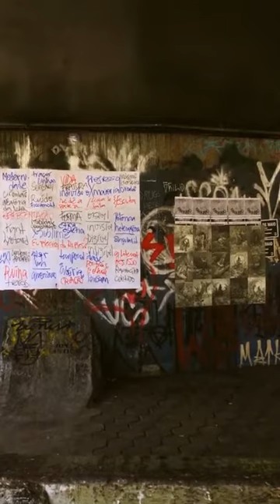Poa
VerticalMovie è il primo Festival Internazionale dedicato al "Video girato nel formato Verticale". Il concorso prevede l’assegnazione di premi da una giuria di esperti.